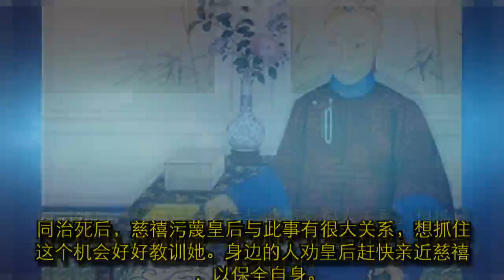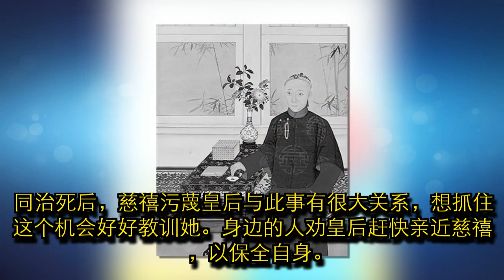慈禧为啥讨厌同治皇后？全因这个不可告人的隐秘心理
1872年，17岁的同治把喜欢的女子立为皇后，而把慈禧喜欢的另一位女子立为了慧妃。同治的选择让慈禧很窝火。为了表达对儿子、儿媳妇的强烈不满和愤恨，慈禧在宫中广布心腹密探，监视这对小夫妻的言行举止，甚至对同治说：“你应该好好对慧妃。皇后年少无知，应该让她少来你宫中，以免妨碍政务。”